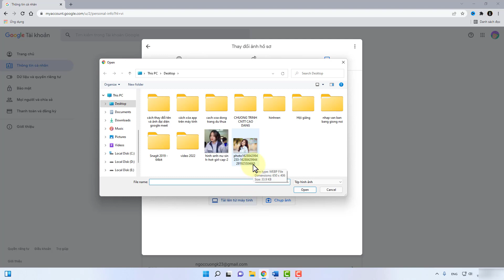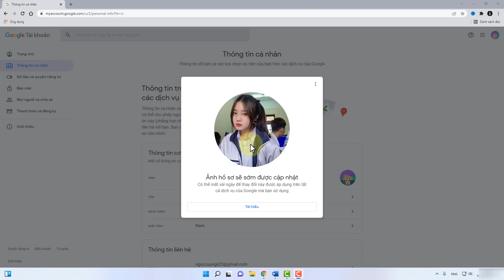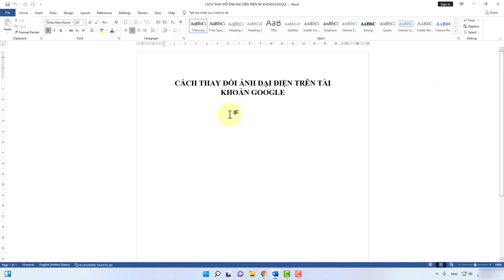Cách thay đổi ảnh đại diện trên google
Trong video này kienthuctinhoc sẽ hướng dẫn cho bạn, Cách thay đổi ảnh đại diện trên google
Từ khóa thường tìm kiếm trên Google
cách thay đổi ảnh đại diện google,
thay đổi ảnh đại diện google,
làm sao để thay đổi ảnh đại diện trên google,
cách thay đổi ảnh đại diện tài khoản google,
thay doi anh dai dien google,
cách thay đổi ảnh đại diện google trên máy tính,
cách thay đổi ảnh đại diện trên tài khoản google,
cách thay đổi ảnh đại diện trên google trên máy tính,
cách thay đổi ảnh đại diện trên google chrome,
cách thay đổi hình ảnh đại diện trên google,
Thực hiện bởi kênh kiến thức tin học